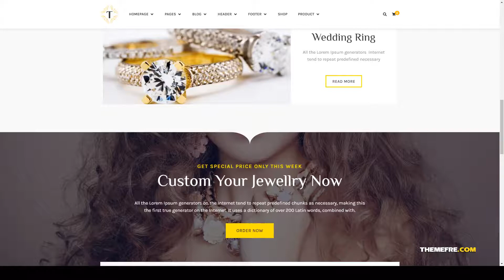Tisara Jewelry WooCommerce Theme ecommerce 8 Website Builder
Columns 2

 Layout Responsive

 Tags e-shop, ecommerce, elementor, jewelry, jewelry template, online shop, online store, woocommerce